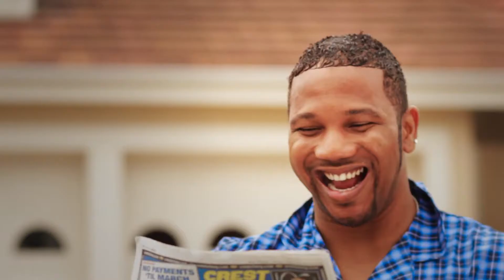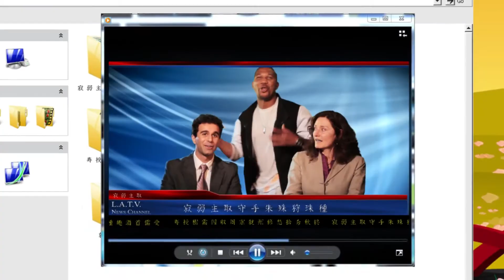H.A.P.P.Y. - Patrice Wilson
Apparently, the OFFICIAL sequel to Friday! Thought it was a parody the first time I saw it, but nope! Real Ark Music.. Funny guy. Watch the full one on his channel